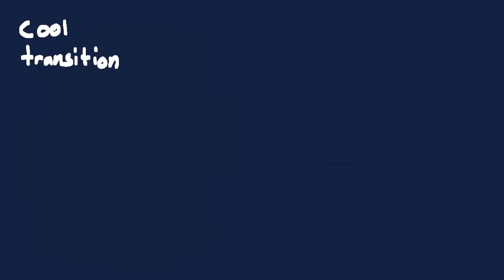OMFG1 Challenge 1 - I Had To Redo This Entry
The challenge was to find a way to get you and your team out of a room